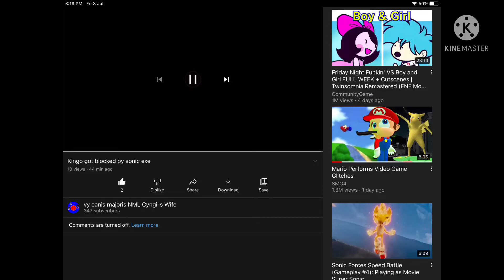What The HELL??????!!!!🤯🤯🤯🤯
I TOLD YOUTUBE NOT TO TURN OFF THE COMMENTS YT DIDNT LISTEN TO ME

STOP ACTING STUPID AND IDIOT

By VY Canis Majoris Object Cosmos

I PUT NOT MADE FOR KIDS

NOW MY MIND BLOWN

NO PUT AGE RESTRICTED
NO REPORTING

AND PLEASE DON’T TURN OFF THE COMMENTS